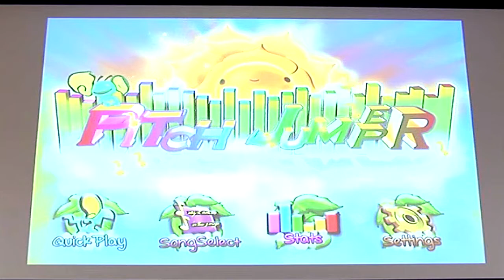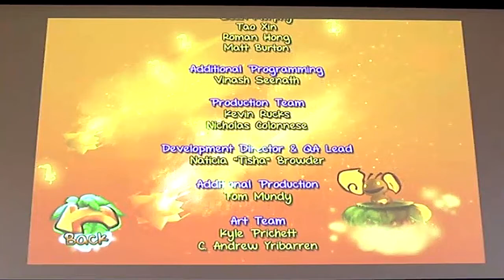Final FIEA Student Video Game Presentation - Pitch Jumper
LINKS!